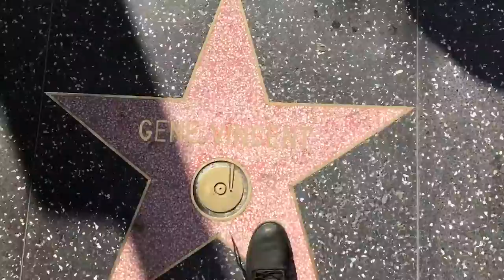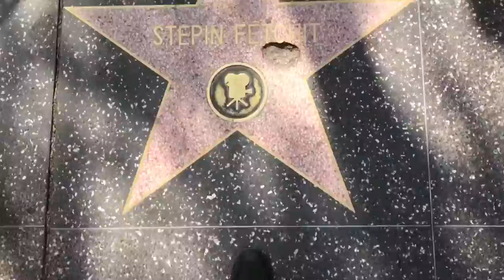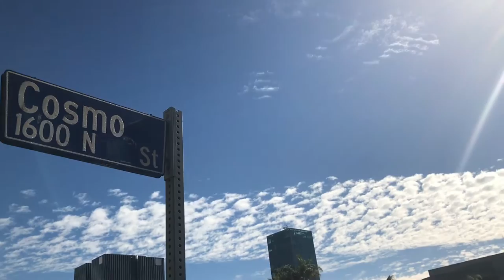AMDA Seniors Dance Reels BTS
Here's some clips from behind the scenes of our reel shoot day. We are so happy and blessed to be graduating this February.

Angel Ramsdell: @Angelramsdell
Rukiya McCormick:@loverukiya
Madison Weaver: @madison_weaver
Gabriella Graziano Lo Presti: @Gabbiegl
Chasity Ramsey: @Dancingdimples
Madison Nance: @Madisonnance_